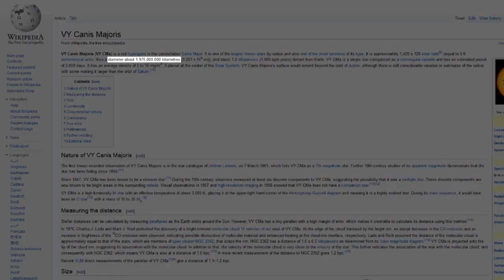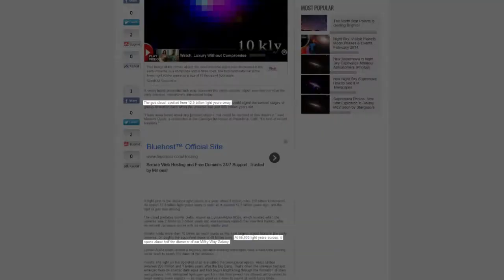6 Mind Blowing Outer Space Discoveries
Over the past 4 years science has made some really cool discoveries in outer space. In this short video I highlight some of the most mind blowing discoveries made.